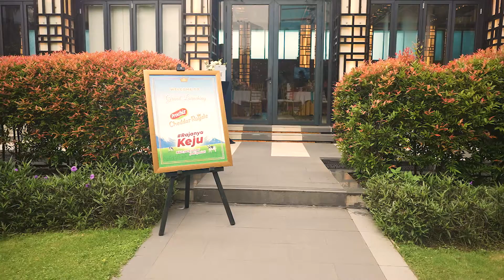Keseruan Momen Press Conference Prochiz Cheddar Royale - 15 Juni 2022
Ini dia rekap dari Press Conference Prochiz Cheddar Royale bulan lalu! Buat Prochiz Lovers yang kelewatan keseruannya, bisa nonton video lengkapnya di Instagram @keju_prochiz yaa!